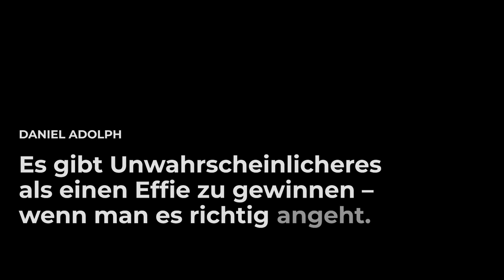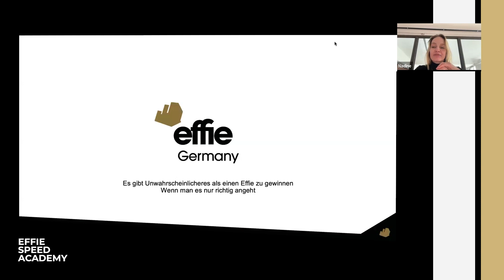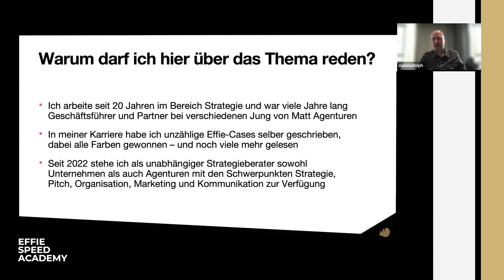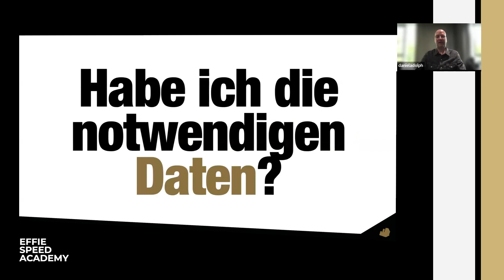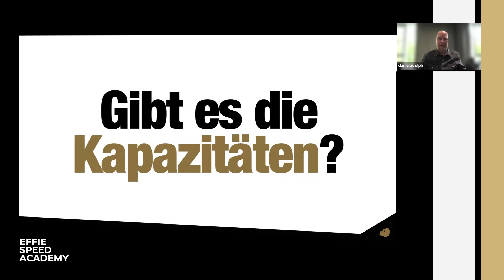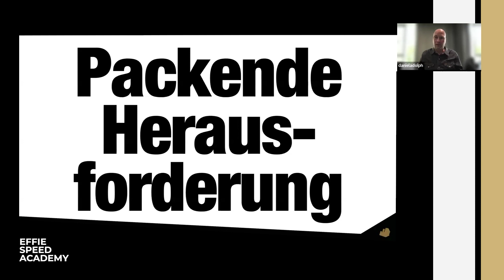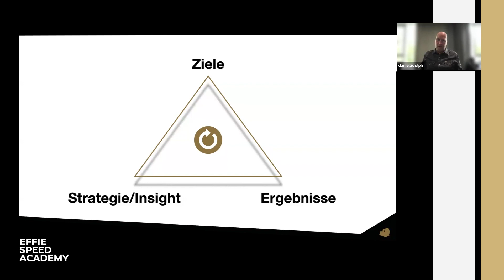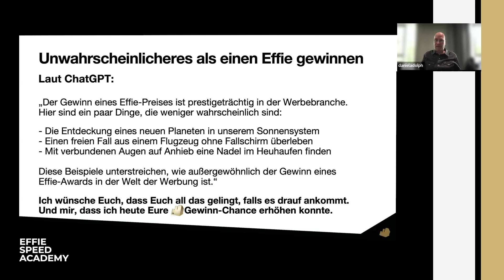Effie Speed Academy #16: Es gibt Unwahrscheinlicheres als einen Effie zu gewinnen - wenn man es...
In dieser Folge der Effie Speed Academy zeigt Marketingberater Daniel Adolph, wie man beim Schreiben von Effie Cases vorgehen sollte. Zunächst gibt er den Schreibenden fünf kritische Fragen an die Hand, die man sich vorab stellen sollte. Danach folgen zehn Tipps, die die Gewinn-Wahrscheinlichkeit erhöhen können.

Mit Daniel Adolph
Moderiert von Nadine Müller-Eckel (Anomaly)